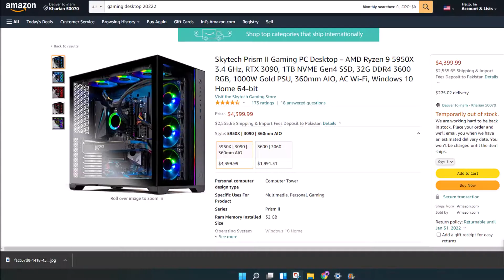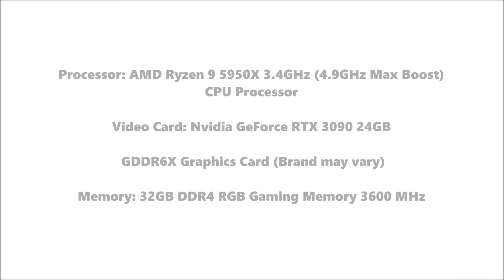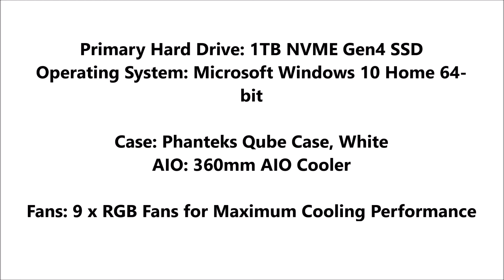RTX 3090 PRE BUILT GAMING PC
The Skytech Prism II brings you the ultimate blistering performance for gaming, streaming, and workstation tasks with AMD's Ryzen 9 5950X and Nvidia’s powerful RTX 3090 Graphic Card. Multitask with ease with 32GB of lightning-quick 3600mhz DDR4 RGB RAM and 1TB NVMe Gen4 SSD.

It can quickly run popular games such as Call of Duty Warzone, Fornite, Escape from Tarkov, Grand Theft Auto V, Valorant, World of Warcraft, League of Legends, Apex Legends, Roblox, PLAYERUNKNOWN&rsquo;s Battlegrounds, Overwatch, Counter-Strike: Global Offensive, Battlefield V, New World, Minecraft, Elden Ring, Rocket League, The Division 2, and more at Ultra settings, detailed 4K Ultra HD resolution, and smooth 60+ FPS gameplay.

Featuring the Phanteks Qube case and 9 RGB fans, the Skytech Prism II presents the sum of a refined, sleek, and stunningly elegant aesthetic combined with the apex of high resolution, frame pushing gaming power.

Specification

Processor: AMD Ryzen 9 5950X 3.4GHz (4.9GHz Max Boost) CPU Processor
Video Card: Nvidia GeForce RTX 3090 24GB GDDR6X Graphics Card (Brand may vary)
Memory: 32GB DDR4 RGB Gaming Memory 3600 MHz
Primary Hard Drive: 1TB NVME Gen4 SSD
Operating System: Microsoft Windows 10 Home 64-bit
Case: Phanteks Qube Case, White
AIO: 360mm AIO Cooler
Fans: 9 x RGB Fans for Maximum Cooling Performance